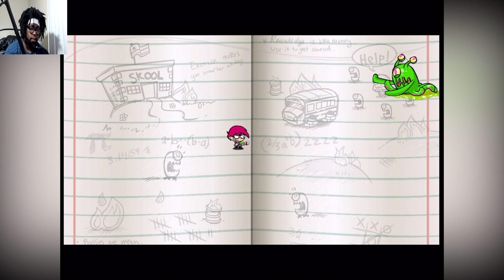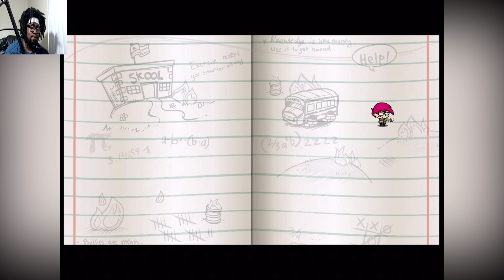Nick Games | Scribble Hero